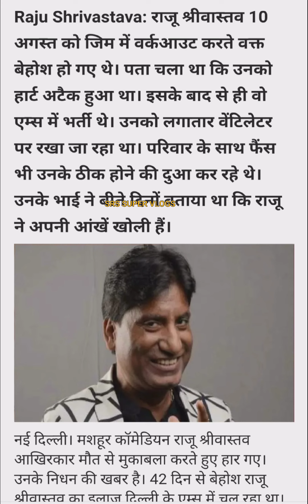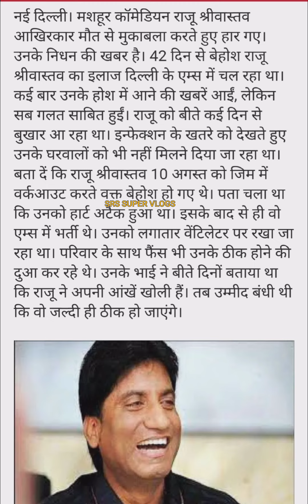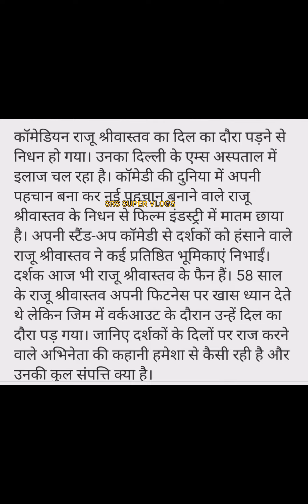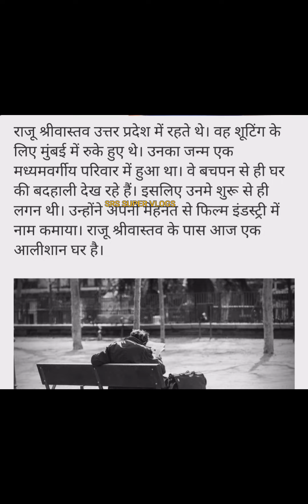कॉमेडी के बादशाह राजू श्रीवास्तव का निधन#No More Comedy King Raju Srivastav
Rip Raju Srivastav
No More Raju Srivastav